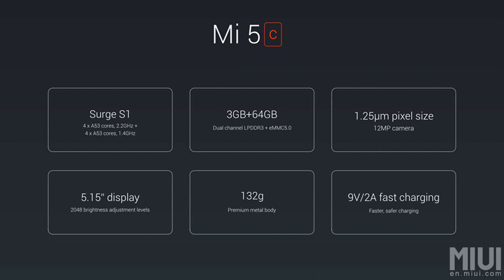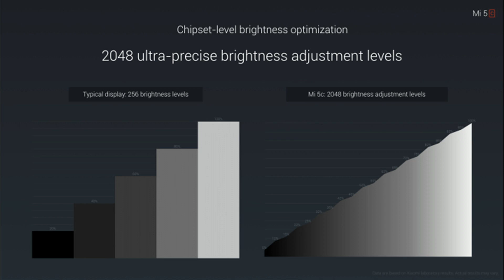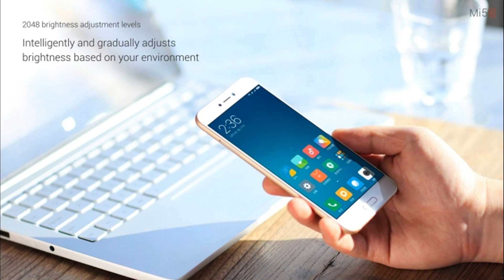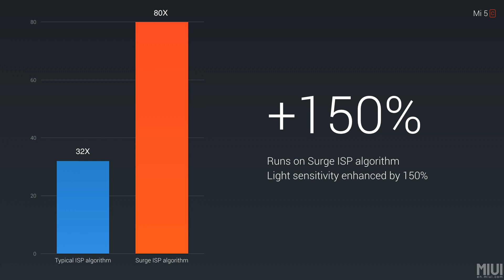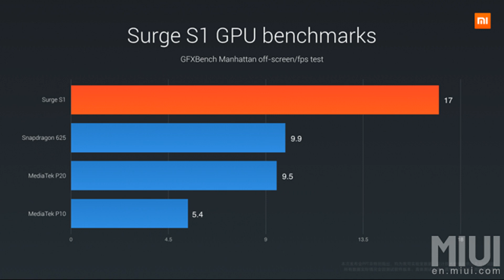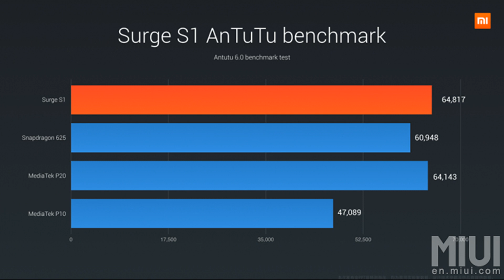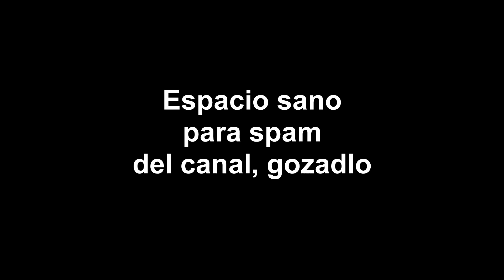Xiaomi Mi5c, otro POPULACHER dentro de la gama Mi